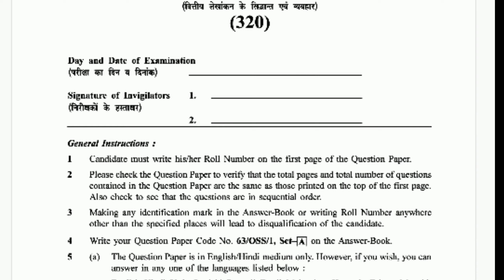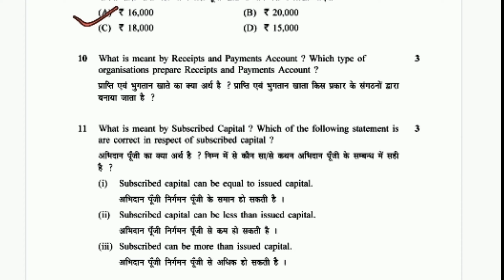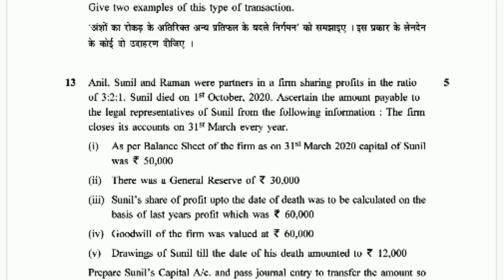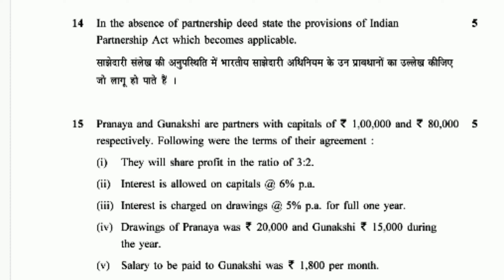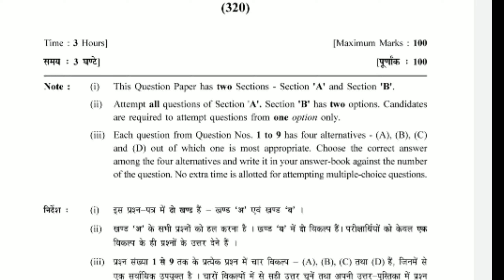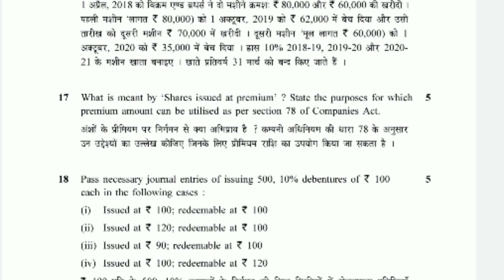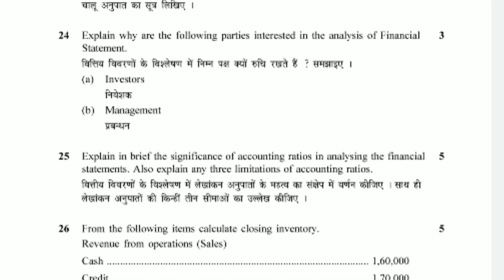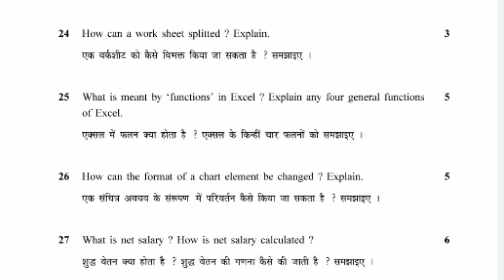NIOS +2| Accountancy | Solved Question Paper| April 2022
📌Dear Students ,